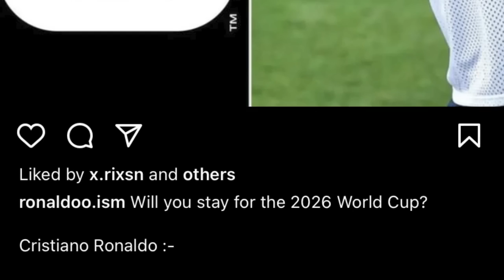lah ban duh lehkai u ronaldo iaka world cup 2026 peit na kaei kadaw kyndit ki nongkyrshan